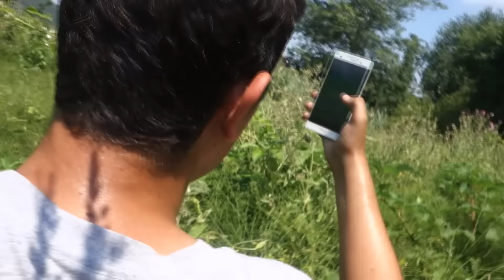POKEMON GO: LA NOSTRA PRIMA AVVENTURA!! [ITA]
+300 Mi Piace? // Secondo video su Pokemon GO! Oggi siamo qui assieme a Semy e Andre ella ricerca del nostro primo monumento a Pavullo, spero possa piacervi :)

Puoi seguirmi anche qua:
Profilo FB | Twich: In arrivo...

Per inviarmi qualsiasi cosa spedite all'indirizzo qui sotto!!! :D
Via Giardini Sud n.198 / Pavullo Nel Frignano (MO)  / Cap. 41026

BARBUTZ FAMILY

Grazie per il supporto che lasciate ogni giorno sotto ad ogni mio singolo video, oltre che a divertirci assieme contribuite costantemente alla crescita del canale! :D Enjoy!

♦ Dark